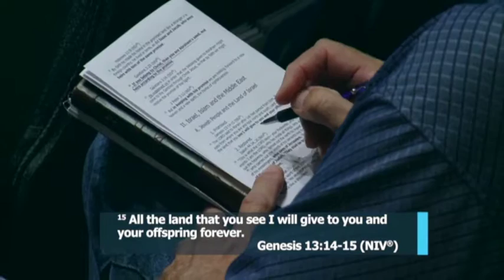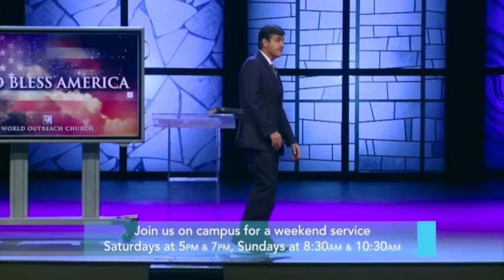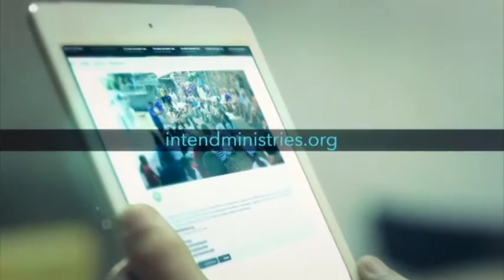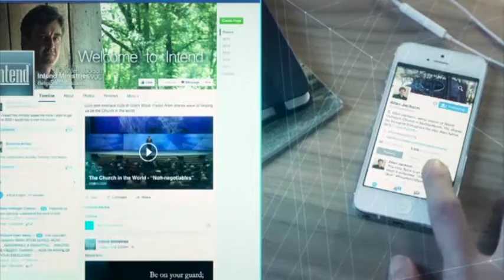Бог благослови Америку №2 «Предназначение» (082816)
Библейские пророчества предвидят не только будущее; они помогают нам понять, кем мы являемся и где мы находимся в данный момент с точки зрения Бога. Пастор Аллен Джексон считает, что у Господа есть, что сказать нашей церкви, и Он скажет это не через меня, а через Свое Слово и Свой Дух. Если мы поймем Его точку зрения, то наша жизнь изменится к лучшему. Сегодня мы поговорим о Божьих обещаниях и увидим, что Он обещал сделать ради нас.